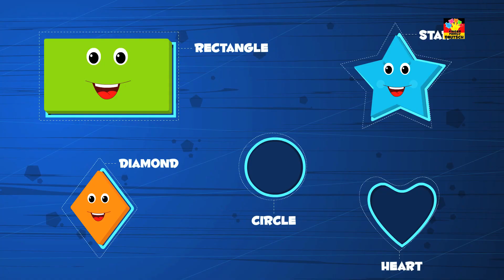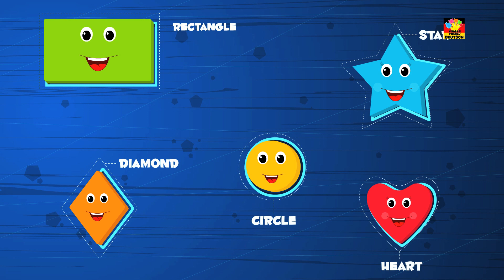Haie Finger Familie | Deutsch Kinderlied | Babyreime | Rhymes For Babies | Sharks Finger Family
Haifischfinger Familie Vorschule Kinderreime und Lieder für Kinder, Gedichte zu lernen und das Lied auf Deutsch zu singen